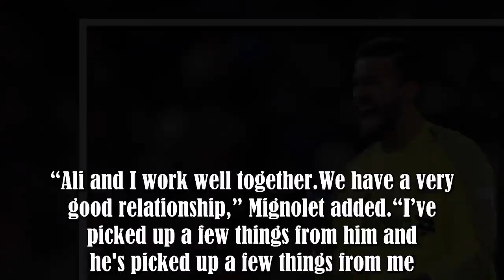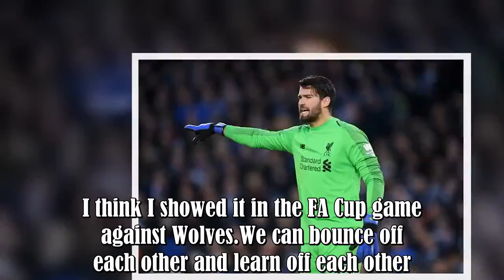Simon Mignolet admits it's easier to accept being Alisson Becker's backup at Liverpool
Simon Mignolet has made just two appearances for Liverpool this year.The Belgian has had to accept less game time following the arrival of Alisson Becker in the summer from Roma.And Alisson has done nothing to give Mignolet a sniff of more action.He’s delivering on the £65 million investment that Liverpool made.With Alisson coming in, Mignolet was eager to leave Anfield in the summer.But the Reds weren’t willing to sanction a loan deal and no club was prepared to pay the £12m fee that Liverpool :.